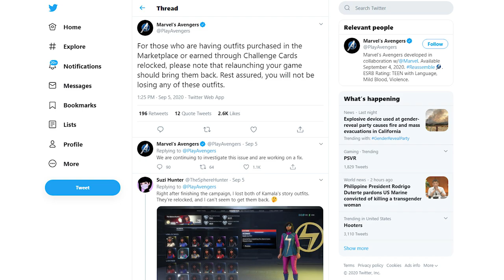Marvel's Avengers Review - The Good, The Bad, & The Ugly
TOP PATRONS
[CIPHER]
 - Aiten Williams
 - CommitedHail
[BIG BOSS]
 - Bancheis
 - Brin
 - Jonathan Ball
 - JT
 - Phil
 - WECKmaster 329
[BOSS]
 - Charlie Galvin
 - Devon B
 - Joe Hunt
 - Michael Redmond
 - Peter Vrba
 - Shepard Gaming
 - Time Dragonlord
[LEGENDARY]
 - BattleBladeWar
 - Gerardo Andrade
 - Mark Taylor
 - Theron Webb
 - Yue